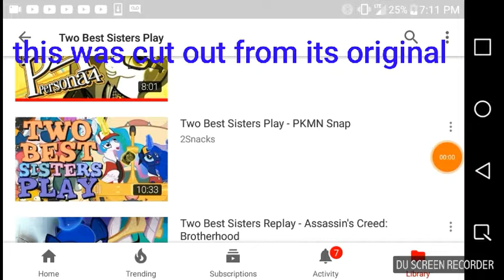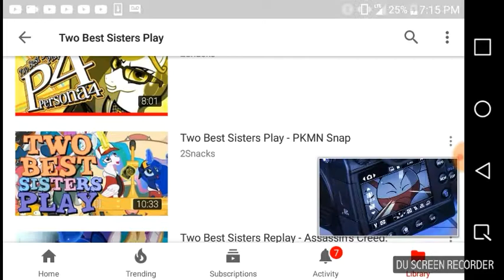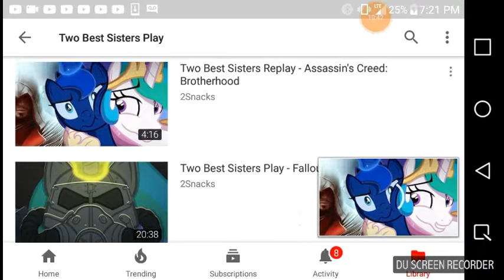Hawk reacts to: two best sisters play pokemon snap and a little of fallout 4